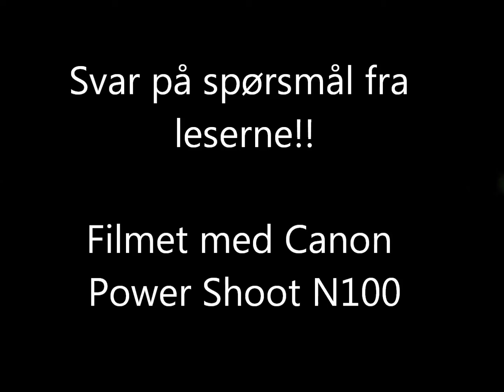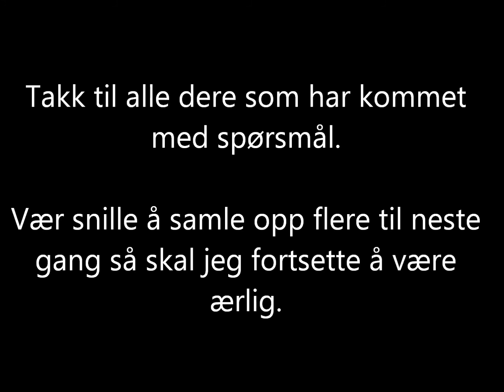Svar på spørsmålsrunde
Her er svarene fra spørsmålsrunden jeg hadde.